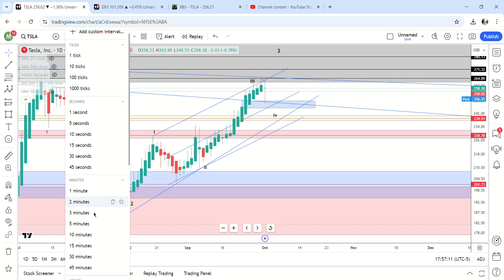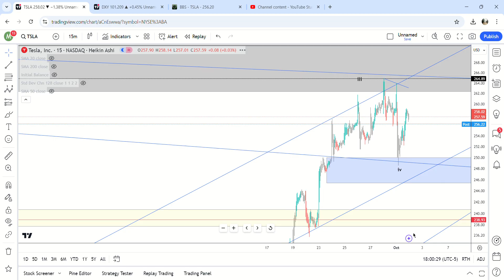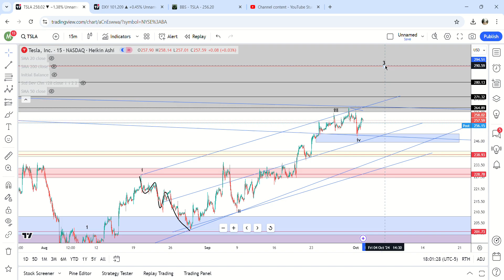Tesla Update 10/1 | Deliveries Binary Event Tomorrow | $240 Or $275?